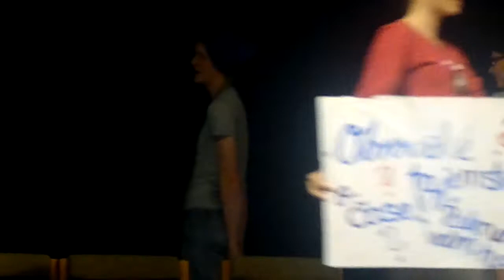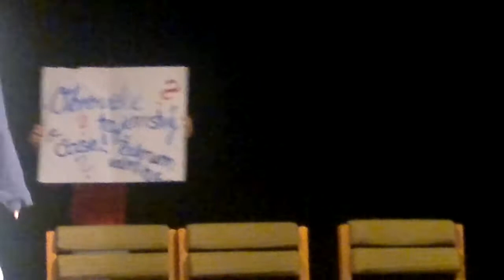Děvčátko Momo a ukradený čas 1/2 - SOŠ waldorfská Ostrava, 4. ročník